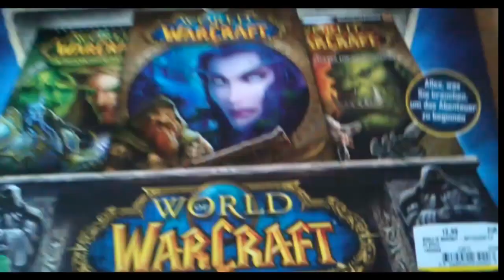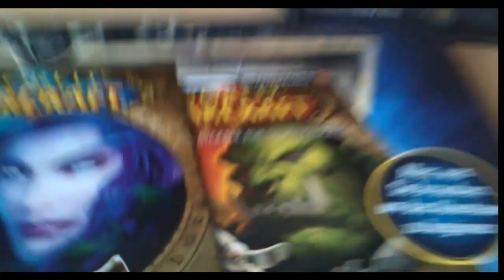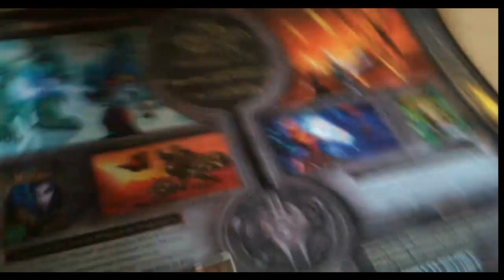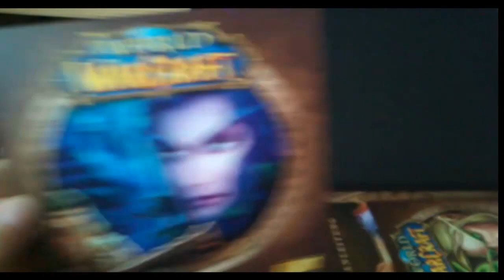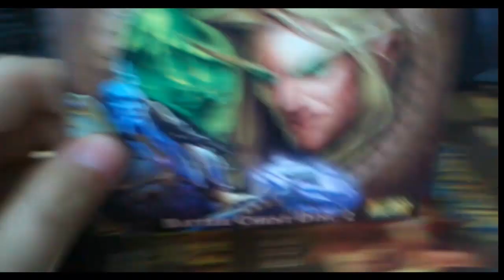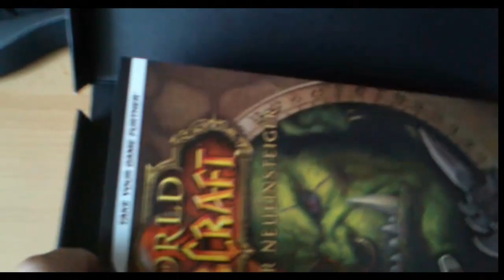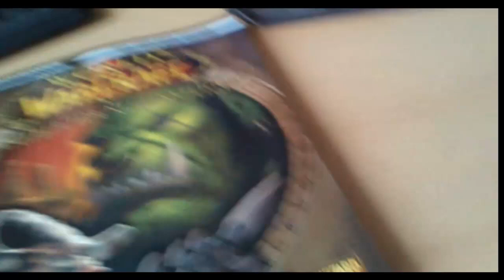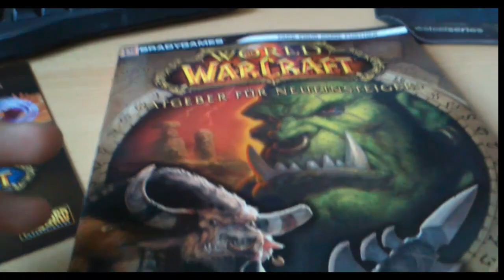Unboxing: WoW Battle Chest [WoW-Abteilung] / german/ HD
Sorry wegen schlechten Ton (war mein Handy und nich mein Mikro) und ich meinte nich Kanal sondern mein alten Acc
Unboxing von der World of Warcraft Battle Chest
viel spaß bitte bewerten